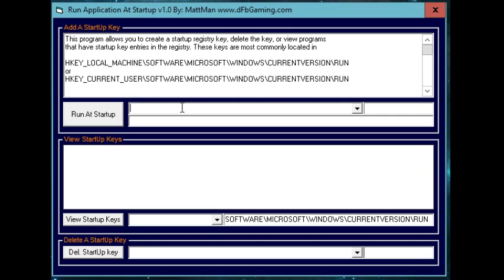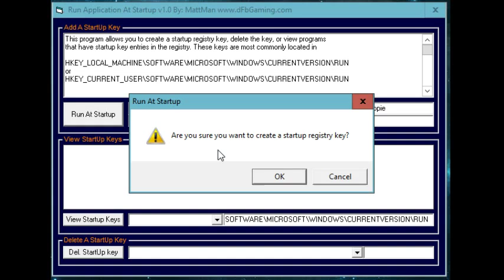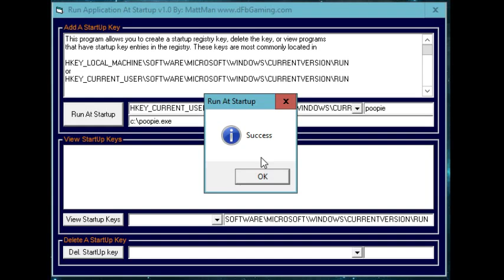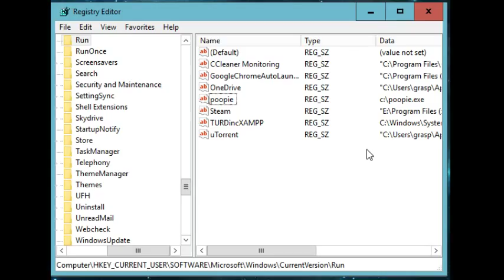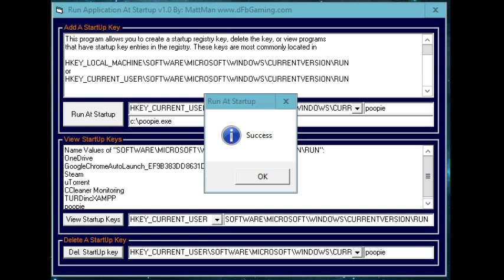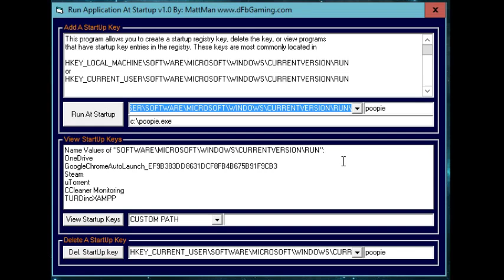Visual Basic 6 - Run Application At Start Up By Creating a Registry Key.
This is a program I put together that allows you to create a registry key to automatically start a application when your computer starts up.

Updated source:  added a reg key backup feature, moved buttons to the right.